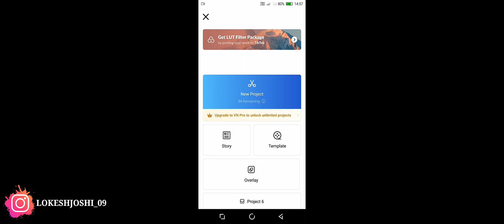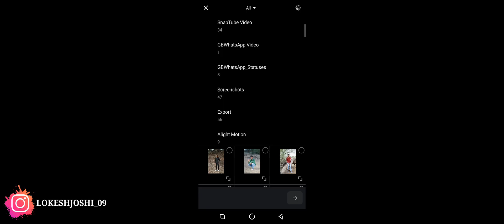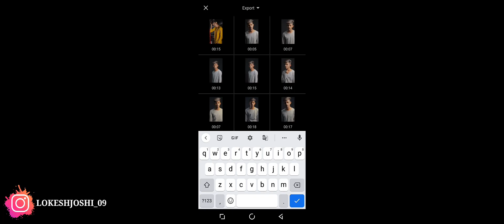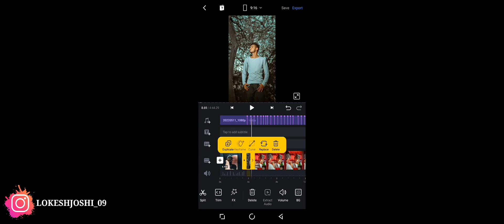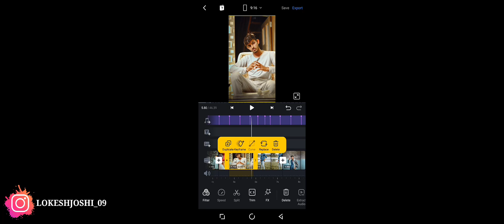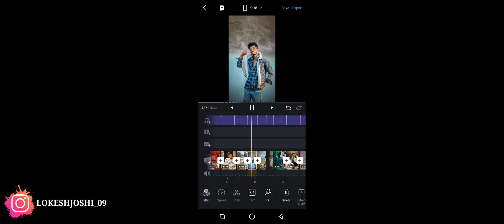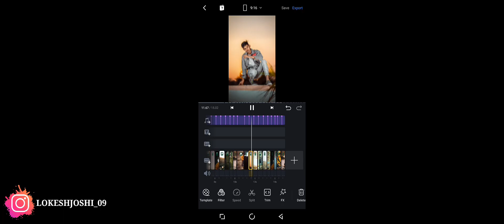2023 new trending editing video tutral Instagram trending reel video //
how to make shake effect photo video editing vn Aap

how to edit video in VN aap in Hindi

VN video editor use kaise karte hain

VN video editor safe effect kaise banaye Kare

VN Aap tutorial for beginners check effect

how to video in VN Aap shake effect

VPN app se video editing kaise kare

VN aap new video editing tutorial
Snapseedphotoediting

music in this video
listen ad-free with YouTube premium
song
good times
artist
tobu
licensed To YouTube by
play full music